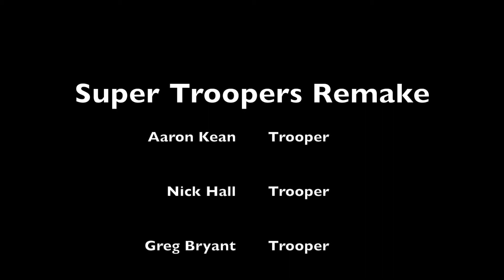Super Troopers Remake